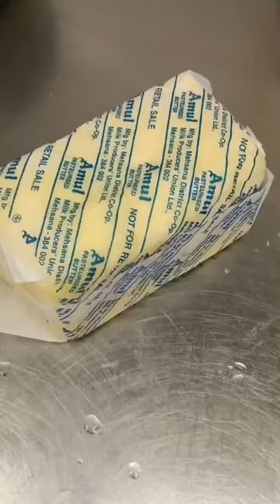CHOCO CARAMEL TOFFEE💥💥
CHOCO CARAMEL TOFFEE#youtubevideo@ChefBohra